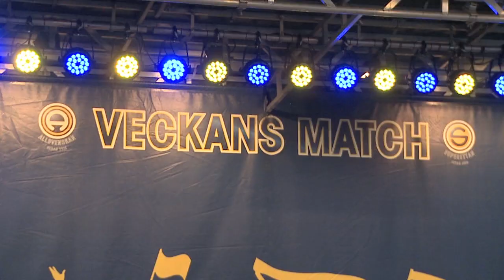Veckans Match på besök i Åtvidaberg